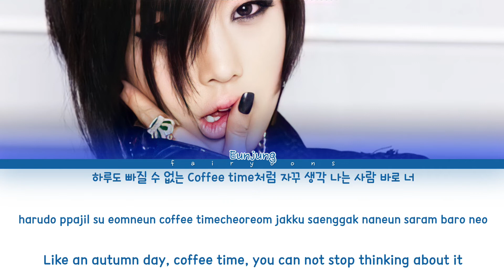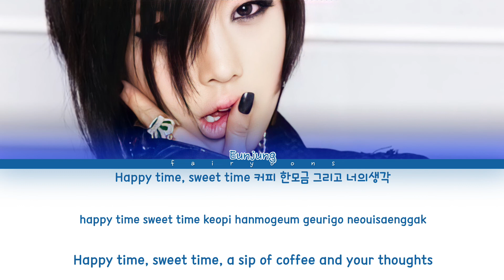T-ARA EUNJUNG (티아라 은정) Coffee House (커피하우스) Color Coded Lyrics (Han/Rom/Eng)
All rights administrated by MBK Entertainment.

｡:°ஐ T-ARA !

Song ♡ Coffee House
Artist ♡ Eunjung
Album ♡ 커피하우스 (Coffee House) OST
Track No. ♡ 05
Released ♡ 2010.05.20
Favorite Track ♡ Page One Part 2